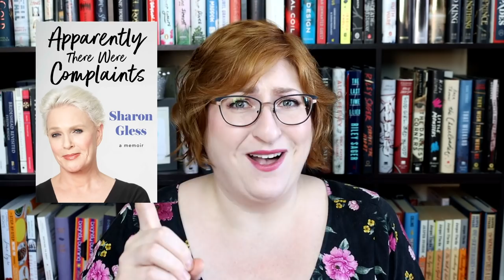Apparently There Were Complaints... & other non-fiction I've read recently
I'm back with a non-fiction only reading wrapup! This is a mix of celebrity memoirs, Old Hollywood biographies, true crime, and corporate whistleblowing/histories.

Some of these are REALLY GOOD! But you might be surprised which one I found slightly dry (and don't recommend to non-fiction newbies).

Correction: I say Me and My Shadows was a mini-series on CBS. It was on ABC in the US, actually.

00:00 Introduction
01:06 The Devil's Candy by Julie Salamon
06:05 Me and My Shadows by Lorna Luft
09:22 You Can't Be Serious by Kal Penn
13:20 Three Cups of Deceit by Jon Krakauer
16:22 House of Gucci by Sara Gay Forden
24:53 Apparently There Were Complaints by Sharon Gless
29:03 At Any Cost by Rebecca Rosenberg & Selim Algar
32:19 Whistleblower by Susan Fowler
36:42 The Secret Life of Marilyn Monroe by J. Randy Taraborrelli

+LINKS+
Goodreads:

+FILMING SPECS+
Camera: Canon 90D
Mic: Rode VideoMic  Pro+
Lighting: Limo Studio Soft Kit
Editing Software: Magix Movie Edit Pro